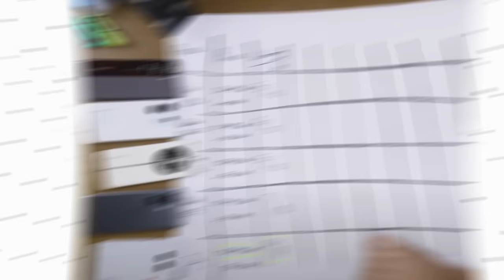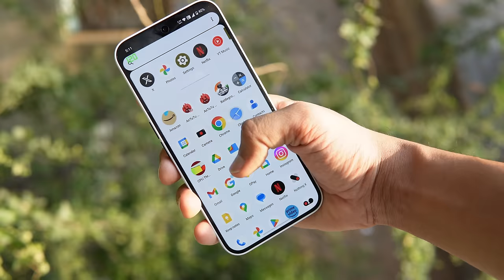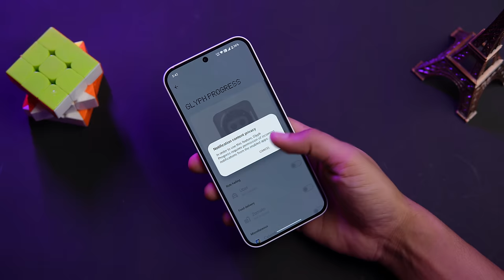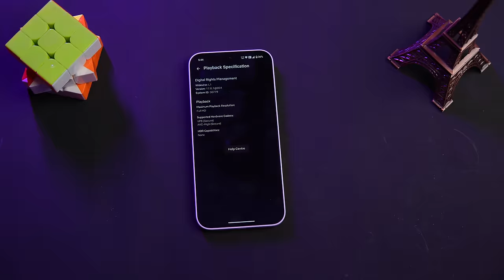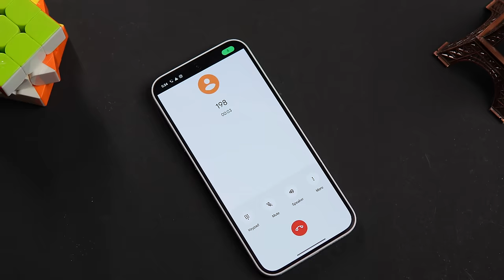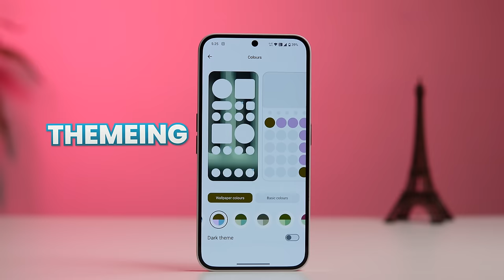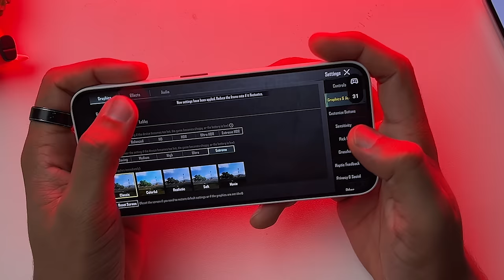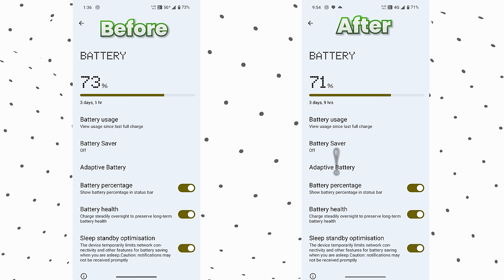Do Not BUY Nothing Phone 2A - Nothing Phone 2A Review After 10 Days !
In this Video, Best 5G Phone Under 25000, Nothing Phone 2A Review after Update, Nothing Phone 2A vs , Nothing Phone 2A Camera Review, Nothing Phone 2A Gaming Review, Nothing Phone 2A Battery, Best Gaming Phone Under 25000, Watch full Video before Buying the Nothing Phone 2A.

Intro 00:00
Nothing Phone 2A Unboxing Experience 00:21
Nothing Phone 2A After First Boot 01:02
Nothing Phone 2A Build Quality 01:14
Nothing Phone 2A Ports 02:12
Phone 2A IP Rating & Speaker Test 02:46
Nothing Phone 2A Haptics & FS 03:05
Nothing Phone 2A Glyph Lights 03:36
Nothing Phone 2A Display 04:04
Nothing Phone 2A 5G & Connectivity 05:42
Nothing Phone 2A Software Experience 06:33
Nothing Phone 2A Gaming & Performance 08:12
Nothing Phone 2A Battery Backup 10:00
Nothing Phone 2A Camera Review 10:45
Conclusion 13:28